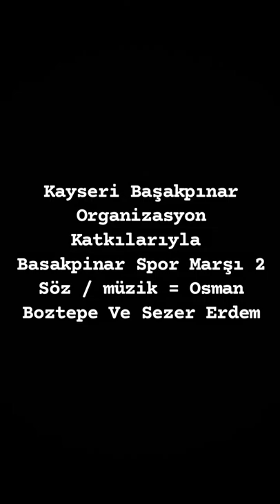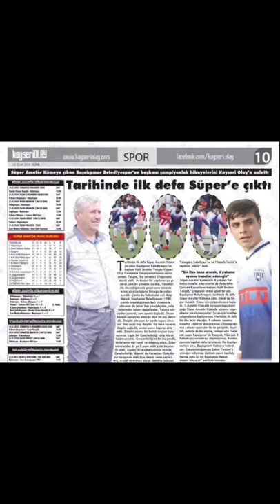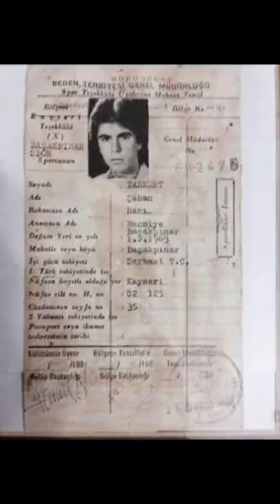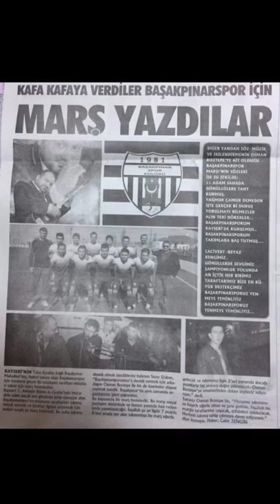Osman Boztepe Başakpınar Spor Marşı 2 2022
Kayseri Basakpinar Organizasyon
Whatsapdan Ulaşabilirsiniz..
Sezer Erdem